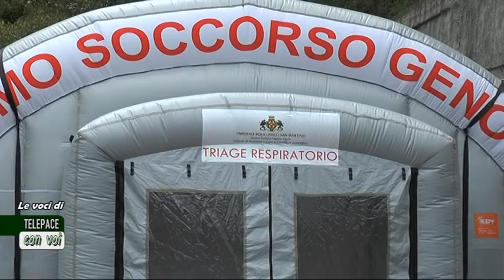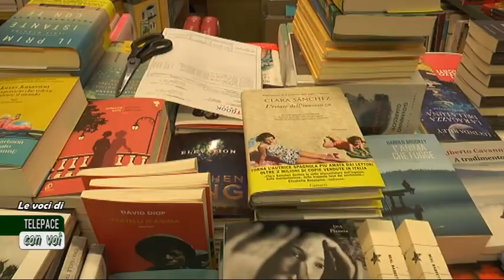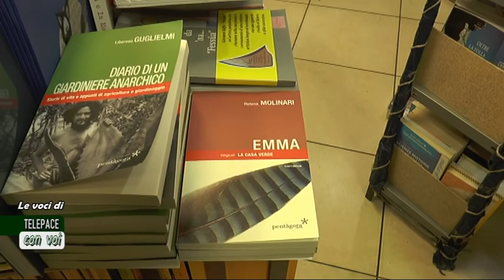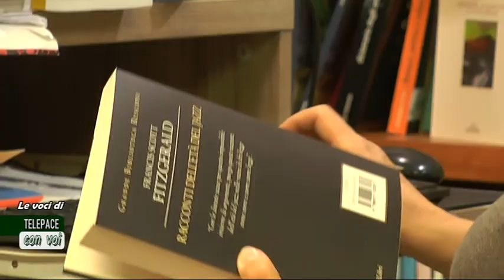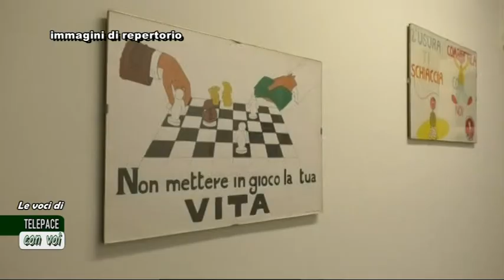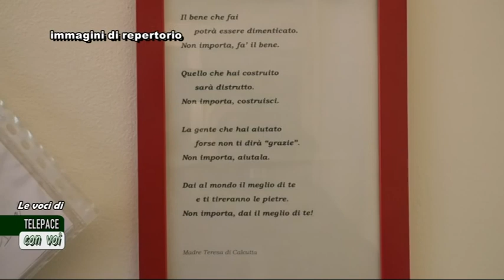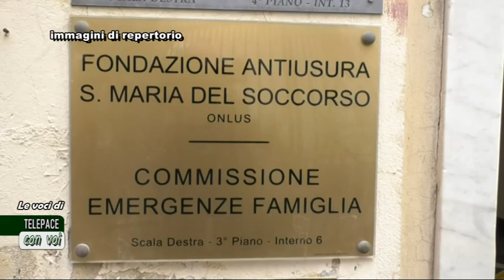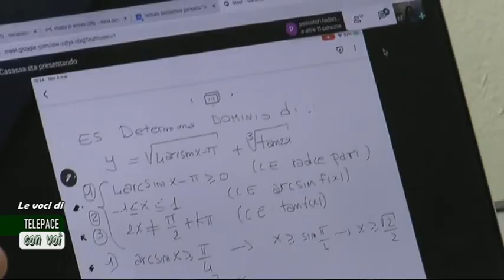Le voci di TelePace con voi - 19 aprile 2020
Riproponiamo alcuni momenti dalle trasmissioni "Telepace con voi" di questa settimana